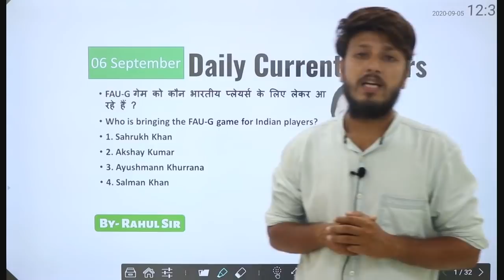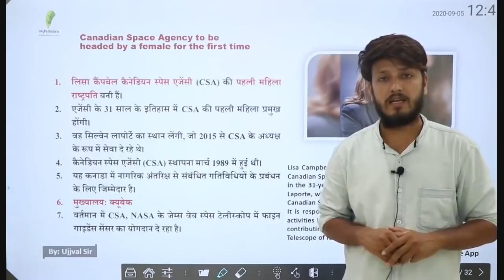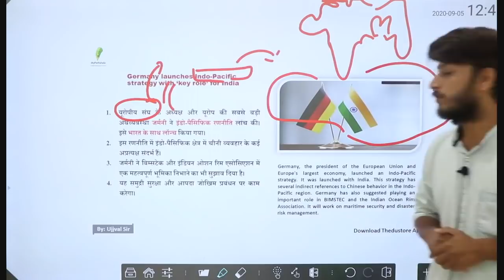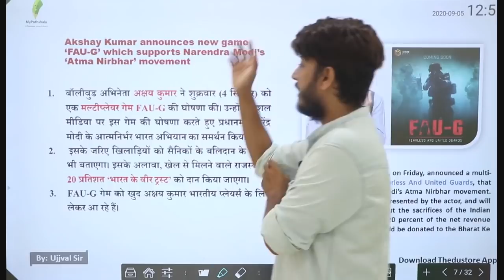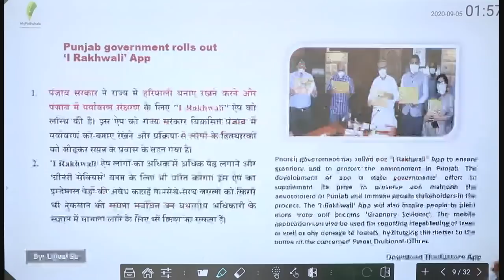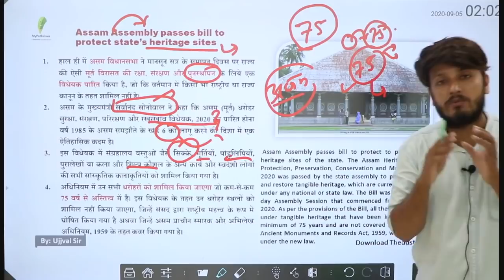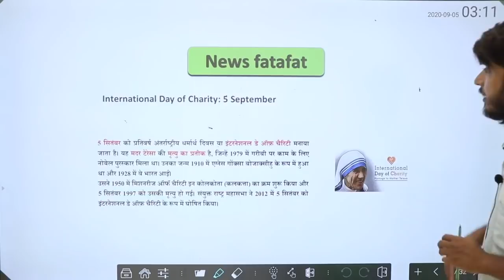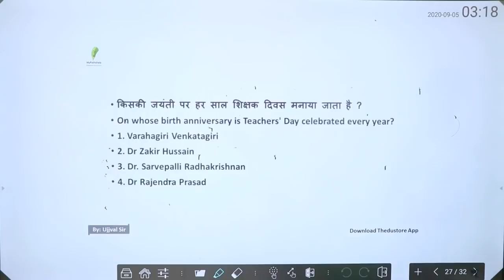DAILY CURRENT AFFAIRS IN HINDI - 06th SEPTEMBER